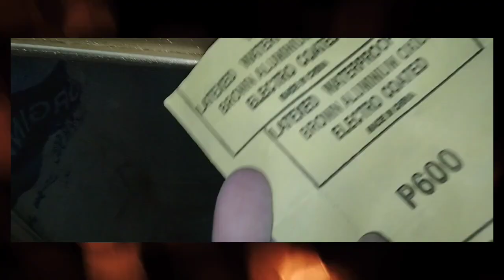تفويش الدهان أسبابه وعلاجه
تعرف على اسباب تفويش الدهان بعد رش الدهان يظهر عيب خطير بعد رش الدهان وهو تفويش الدهان وكيفية تفاديه وعلاجه او تنميل او الكلح وانكماش وتقشير وخدوش اللون فى هذا الفديو:- "تفويش الدهان أسبابه وعلاجه
كيف تعالج وتتفادى عيوب الدهان عندما يفوش بعد رش الدهان وعلاجه بخطوات بسيطه.
وجود خشونة بالدهان بعد اتمام عملية الرش ، تشقق وتفويش وانكماش وتقشير وخدوش اللون بعد اتمام وجفاف الدهان.

عجبك المحتوى، وحابب تدعم البحيري
تقدر تعمل ده بحاجات بسيطه جدا:-
3_اتكلم عن القناه مع اصحابك عشان يتابعوها ويستفادوا بالمحتوى.
4_حط في بالك ان البحيري بيتمنى لك كل خير ونجاح واكيد انت برده هتحب الخير ليه ولغيره.
واخيرا شكرا لمشاهدتك ودعمك سواء عملت شير ولايك وسبسكرايب او لأ 🙂 دمتم بخــــــــــير